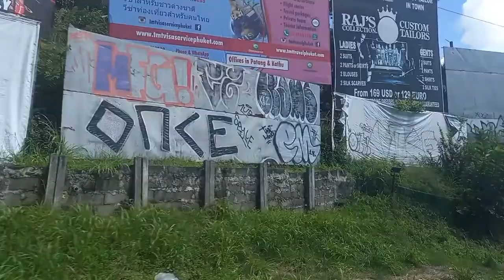Bike ride - Patong to Phuket Town, Thailand